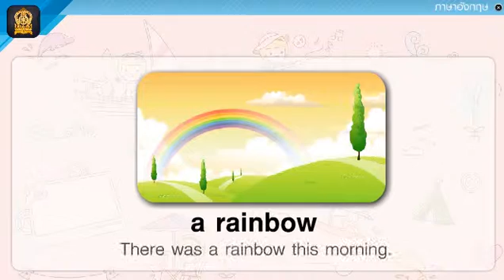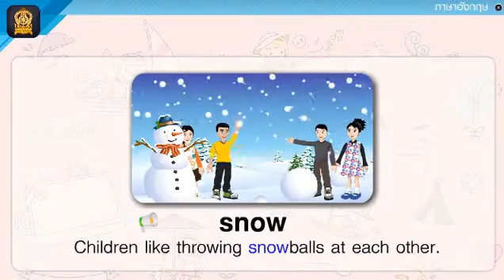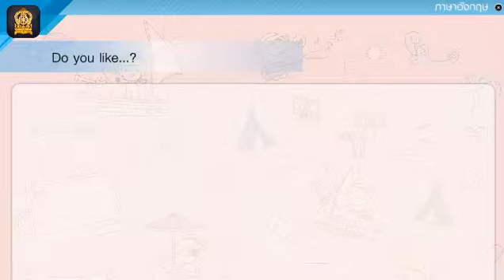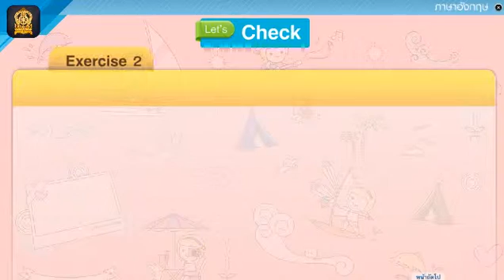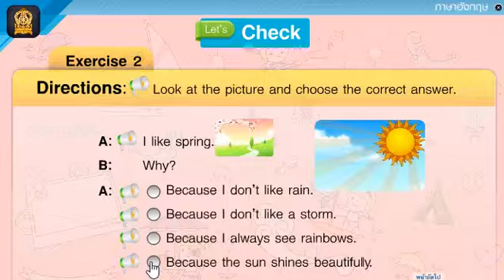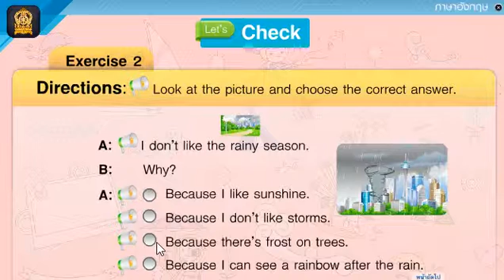6.ภาษาอังกฤษ ป4 2 1 6